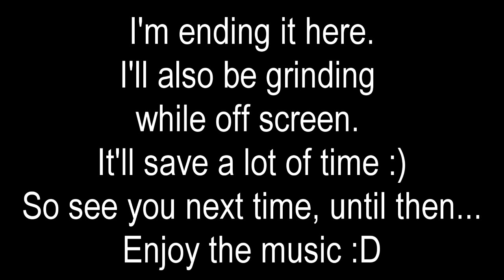Fy plays: Pokemon Yellow (Part 1)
Hey gamers, truth is, I haven't finished editing the newest part of "The Crooked Man". SOOOOO!!! Have this instead :)

Summary. NOT FOUND?!?!?!? Sorry. I'll try my best.

"Embark on a journey with your new friend, Pikachu. Battle trainers and catch new Pokemon with hopes on becoming the #1 Pokemon trainer in the game! (The world is kinda impossible with the newer versions of Pokemon having stronger Pokemon.) Beat everyone and become the Pokemon champion! Then ponder what to do for the rest of the game, having beat everyone. Try to catch every Pokemon in the game, only to wonder what they are for! After catching them all, wonder what to do for the rest of your life and stop playing! :D"

. That may or may not have sucked. BUT who cares? I don't think anyone reads this anyways. WHY DOESN'T ANYONE READ THE DESCRIPTION?!?!? D: